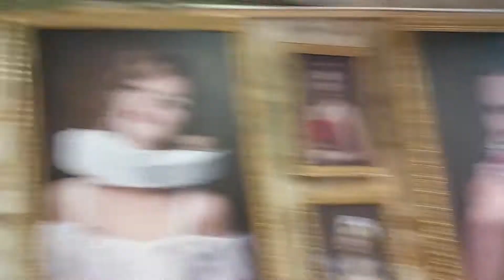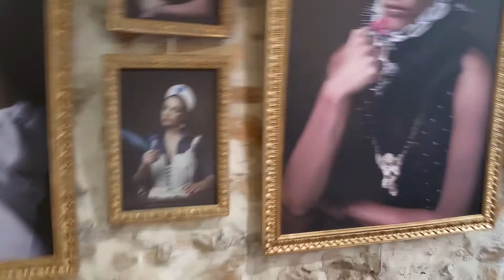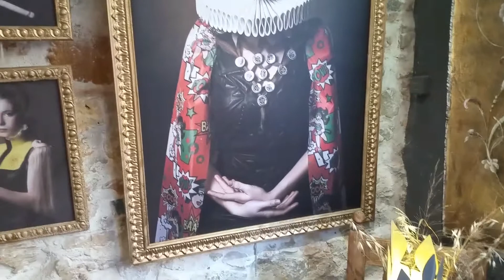La photographe Mathilde Oscar à la Galerie Le 48 à Vallauris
La talentueuse Mathilde Oscar expose à la Galerie de Jean-Marc Fuselier Le 48, avenue Georges Clemenceau à Vallauris jusqu'au 2 août 2017.
Fb. Mathilde Oscar Photography